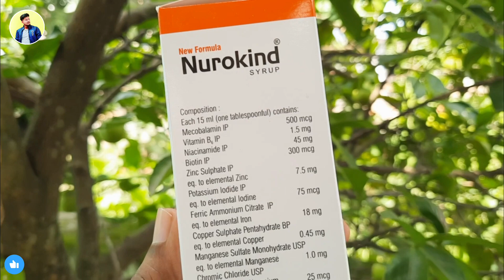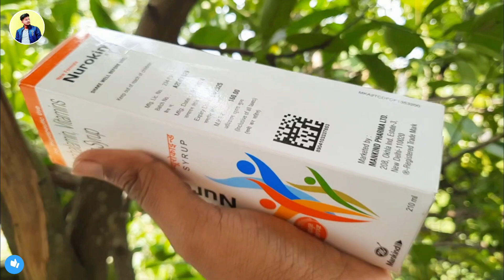रोजाना 1 चम्मच नसों की कमजोरी शारीरिक कमजोरी दूर | Nurokind syrup | Mecobalamin, Vitamins & Minerals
रोजाना 1 चम्मच नसों की कमजोरी शारीरिक कमजोरी दूर | Nurokind syrup | Mecobalamin, Vitamins & Minerals Syrup
। Pharmacist Hitanshu Toriya 🔥

(Health Education)